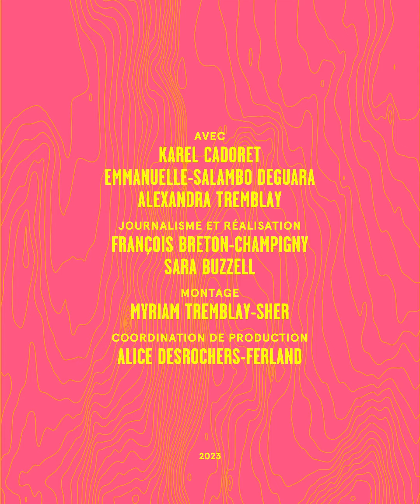80 km pour s'unir autour de la course à pied | Reportage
Il y a quelques semaines, Emma, Alexandra et Karel se sont donné l’objectif de courir 175 km en 4 jours autour du mont Blanc. Afin de faire d'amasser des fonds pour financer leur expédition, les filles ont organisé une « course backyard », où elles ont couru 80 km avec le soutien et les encouragements de la communauté. Les participant.e.s étaient invité.e.s à se joindre à elles pour le nombre de boucles de 6 km qu'ils et elles souhaitaient, qu'il s'agisse d'initié.e.s ou de néophytes.

On s'est rendus sur place pour courir avec elles, mais surtout pour parler à la communauté réunie sur place.